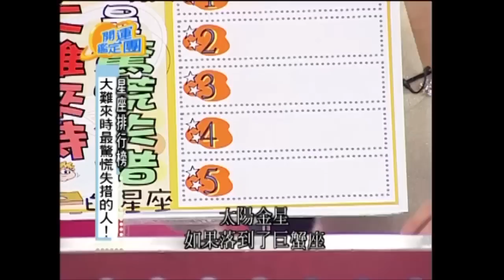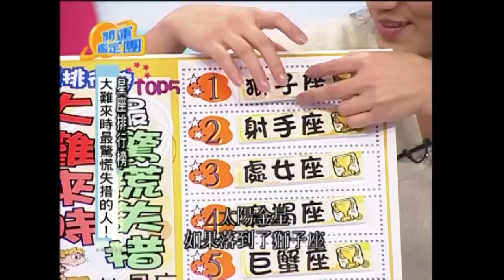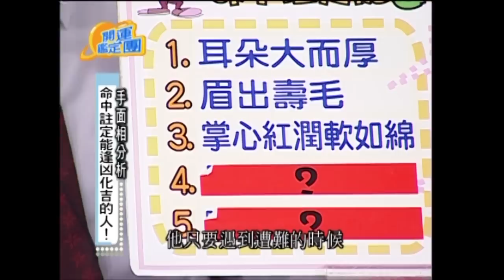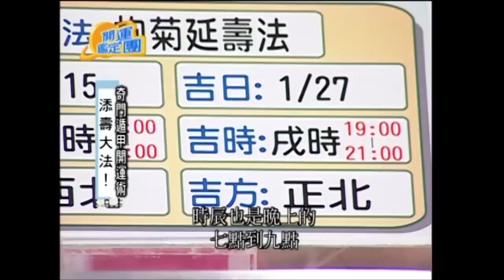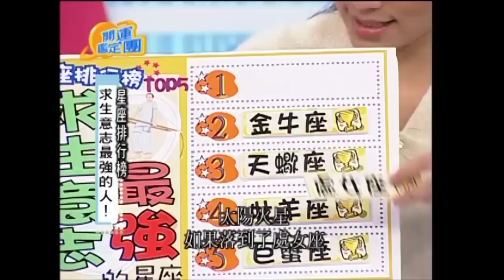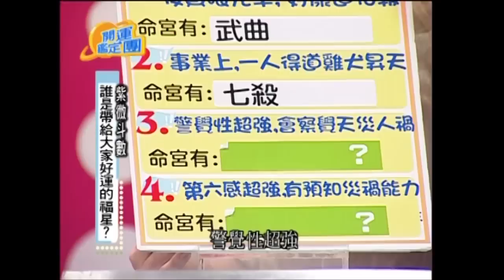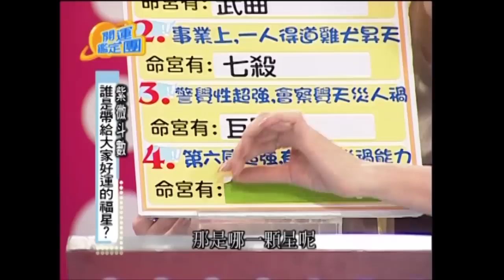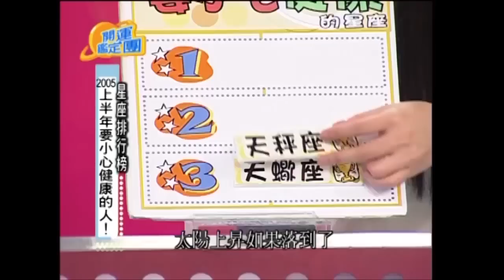大自然發威老天保佑！恆述法師 開運鑑定團 EP950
來賓：恆述法師
專家：唐綺陽

大難來時最驚慌失措的人！
命中註定能逢兇化吉的人！
添壽大法！
求生意志最強的人！
誰是帶給大家好運的福星？
讓你旅遊保平安！
２００５上半年要小心健康的人！